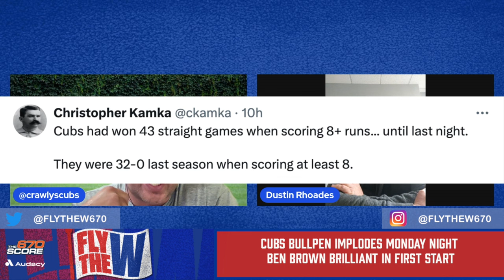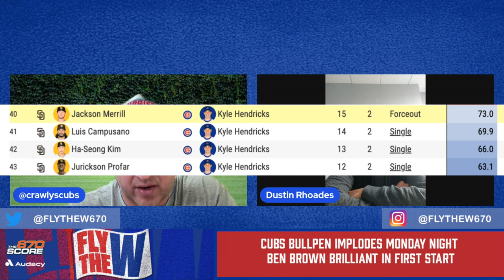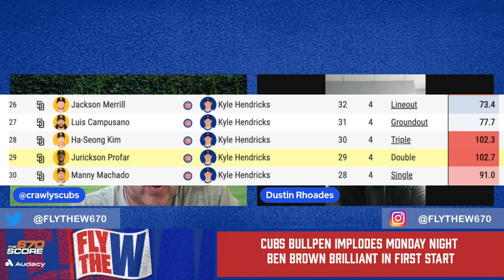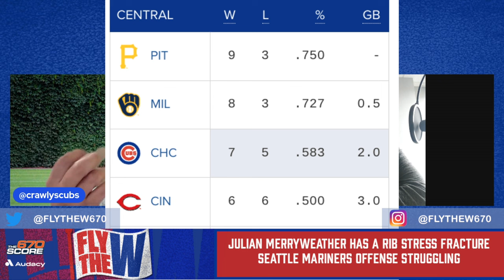Cubs bullpen implodes, Alex Cohen talks Iowa Cubs | Fly the W, Ep. 189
In episode 189, Crawly and Dustin recap the Cubs' frustrating series in San Diego, where they lost two of three games to the Padres and were hurt by a complete bullpen meltdown. In our Down on the Farm segment, we check in with Iowa Cubs play-by-play voice Alex Cohen to discuss how the Cubs' talented prospects have been faring early in the season. Which players could be on the verge of helping the big league club sooner rather than later? Later, Crawly and Dustin share injury updates on right-hander Jameson Taillon, infielder Patrick Wisdom and reliever Julian Merryweather, who will be out longer than expected. They also previewed the upcoming Cubs-Mariners series and broke down who's hot and who's not.

Segment 1: Cubs bullpen implodes
0:00 -- Crawly and Dustin recap the Cubs' frustrating series in San Diego, where they lost two of three games to the Padres and were hurt by a complete bullpen meltdown.

Segment 2: Interview with Alex Cohen
17:31 -- In our Down on the Farm segment, we check in with Iowa Cubs play-by-play voice Alex Cohen to discuss how the Cubs' talented prospects have been faring early in the season. Which players could be on the verge of helping the big league club sooner rather than later?

Segment 3: Roster news & Cubs-Mariners series preview
37:15 -- Crawly and Dustin share injury updates on right-hander Jameson Taillon, infielder Patrick Wisdom and reliever Julian Merryweather, who will be out longer than expected. They also previewed the upcoming Cubs-Mariners series and broke down who's hot and who's not.